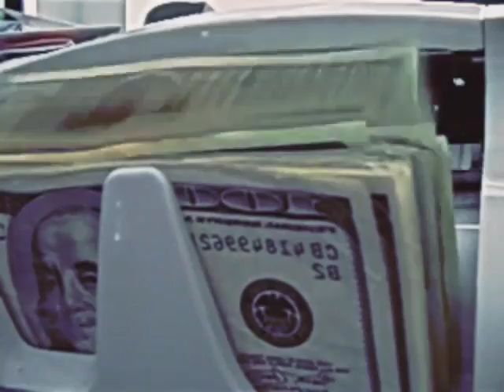2 FOR ALL (41)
ALWAYS 2ND FLOOR
2ND FLOOR ALWAYS